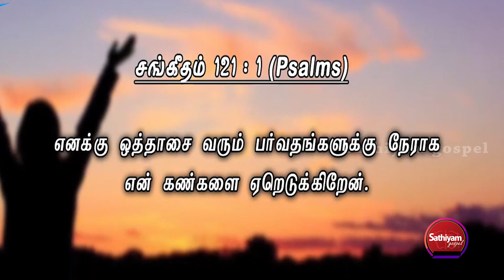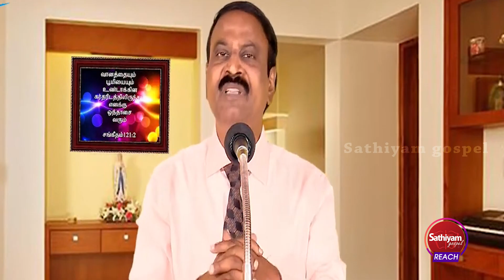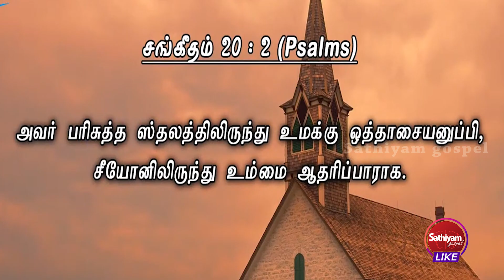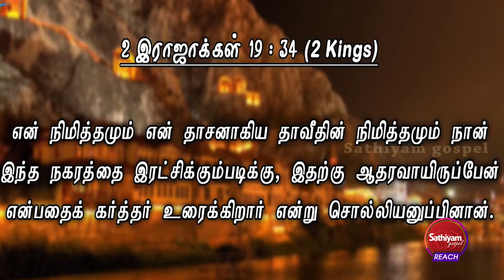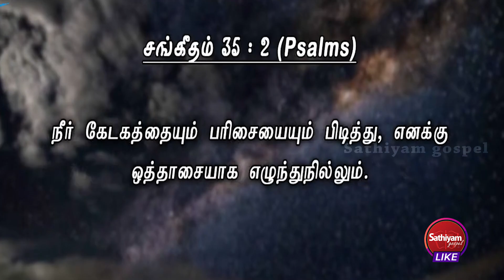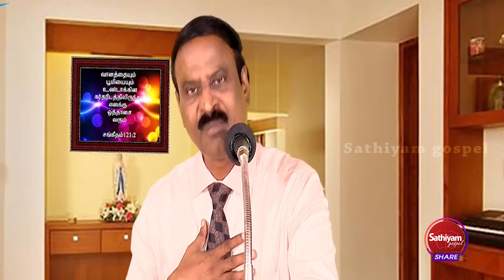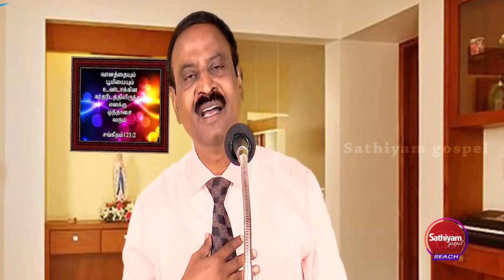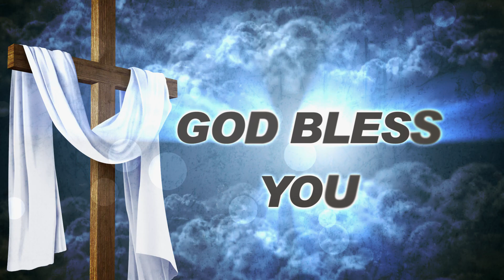கர்த்தரிடமிருந்து ஒத்தாசையை பெறுவது எப்படி? l Bro T Stephen | 6Apr22